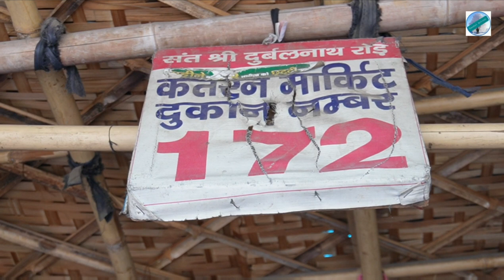katran market mangolpuri, Khaadi, Hakooba, Georgette collection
mangolpuri katran market best Fabric,

khaadi fabric
khadi
karwa chauth special fabric
katran market latest video, Katran market,   cheap  fabric market in Delhi

Khaadi , Hakooba, Georgette collection

Every woman deserves respect, comfort, and care. A mother, a sister, a wife, or any girl – all of them deserve unconditional love and want to be treated with humanity.
The Sandal Action Channel Respect Women and care their feelings.
The videos are showing on Sandal Action Channel are for information purpose only (no paid promotion )and trying to provide you best information about the best and cheap price fabric so that you can get more choices for selecting of your dream dress.
This channel gives you the chance to take your best decision.  We do not believe  to give huge numbers of videos, we like to provide only selected videos in different ways from others so that you feel differently.

PLEASE PURCHASE AT YOUR OWN  RISK, CHANNEL NOT RESPONSIBLE FOR ANYTHING

Thanks
Your Friend
SANDAL

If you are coming by car or two wheeler You can park it  in NDMC car parking adjacent
to Q block.
If you are coming by Metro, Peeragarhi metro station is near about it..  You can hire a personal auto or an E Rickshaw to Q block Mangolpuri Katran Marker whch is approximately 1.5 Km from Metro
You can also come here by bus as a proper bus stand is available at near the market

Sandal Action